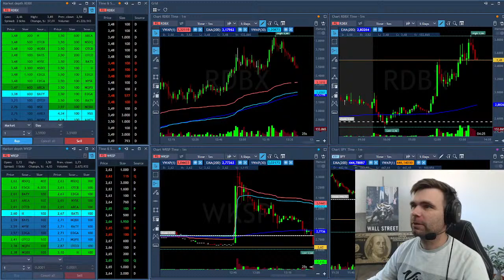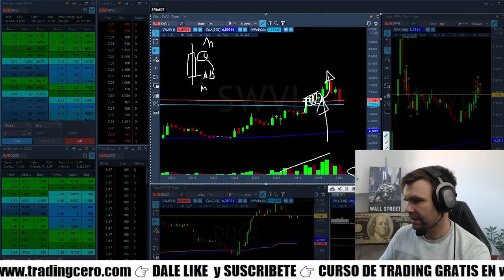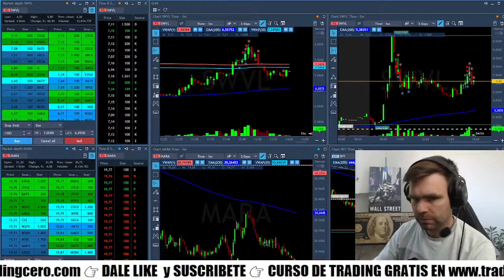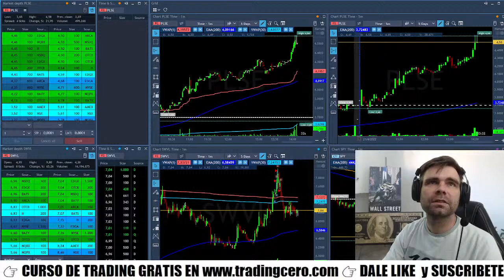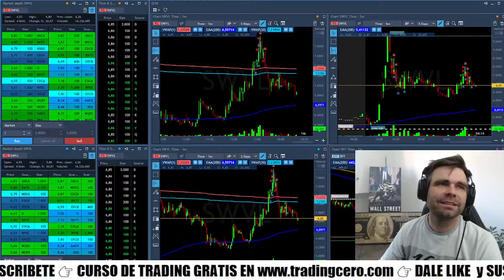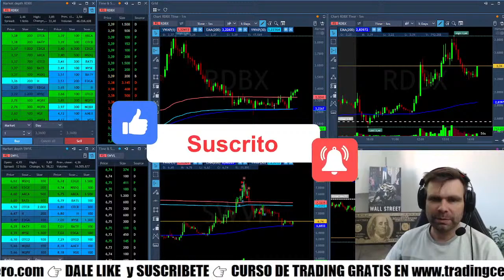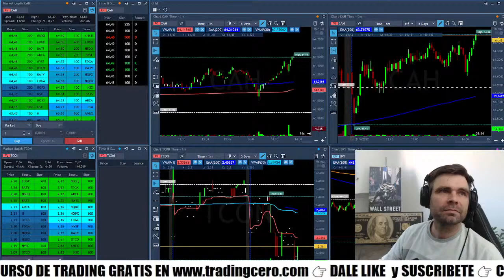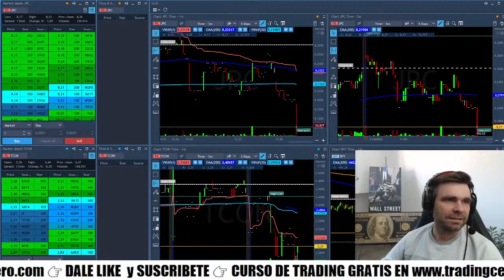EL MEJOR TRADING AFTER HOURS EN DIRECTO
Haz nuestro Curso de Trading Gratis y mira nuestros Directos de Trading diarios Servicios Premium Si quieres aprender TRADING hazlo en esta Sala de TRADING en VIVO y en DIRECTO y, además, en ESPAÑOL con TRADERS de VERDAD haciendo TRADING de VERDAD ... Aquí aprenderás TRADING GRATIS en este año 2022 .